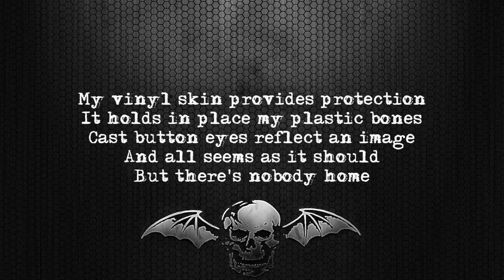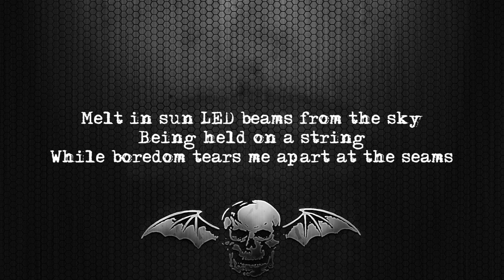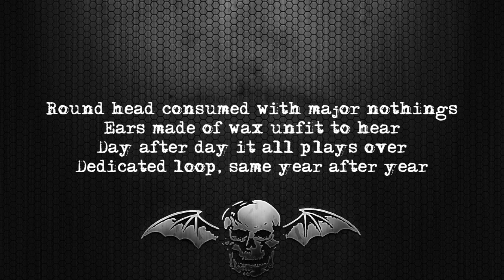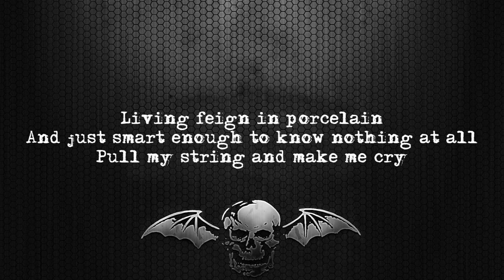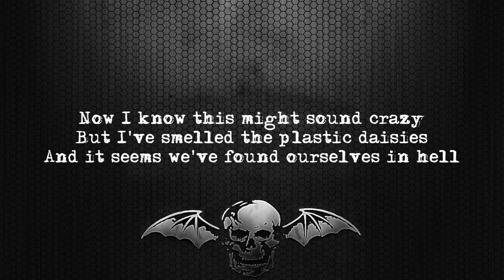Avenged Sevenfold - Mattel [Lyrics Video]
Song: Mattel
Album: Life Is But A Dream